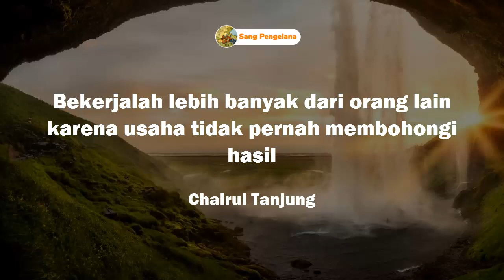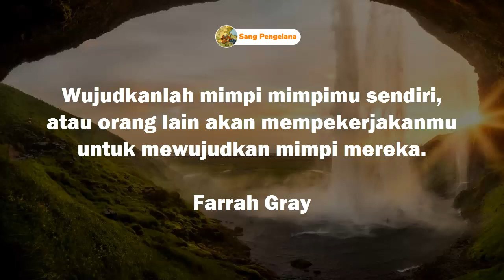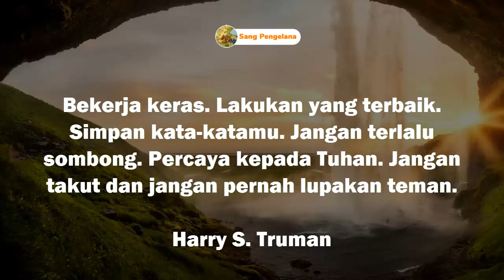KATA KATA INI YANG BISA MEMOTIVASIMU AGAR GIAT KERJA DAN SELALU BERSEMANGAT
KATA KATA MUTIARA MOTIVASI KERJA SANGAT MENYENTUH HATI
"Bekerjalah dengan baik agar kamu juga akan dipertemukan dengan orang yang baik pula"